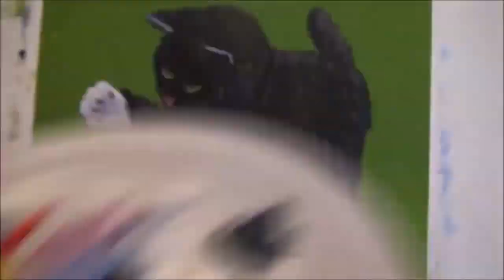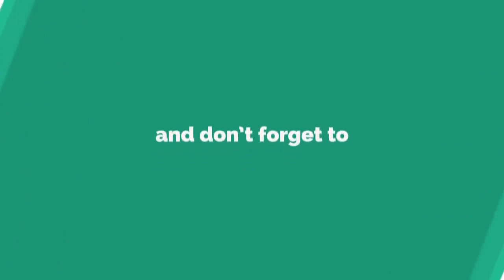Time Lapse Painting animal portraits "Black Cat" with Acrylic paint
Brushes: Size 8 and 1" Bristle brush flat,  Flat Synthetic chiseled edge brush, Filbert brush, Fan Brush and small round or liner brush..

Canvas I use is 11 X 14, you can use any size

Acrylic Paints I use: Cad Red, Cad Yellow, Ultramarine Blue, Sap Green, Burnt Umber, Burnt Sienna, Black and White

Get all your Art Supplies I use or recommend here:

Allison's Podcast " All about Art", here you will be inspired, informed, learn new tips, supplies you need, how to start a painting from scratch, questions from Artists, and lots more..

If you would like  FULL Lessons, Early access, more video's, Traceables, Reference photo's, Patterns,  Tips and Tricks,  and more all for only $1.00 a month, go my PATREON page link below.

Link to 3 steps to a perfect painting

Here is my email address, you can ask me questions, order my brushes, or get information on where to buy paints, brushes, or any art supplies, or send your finished painting, I would love to see it..